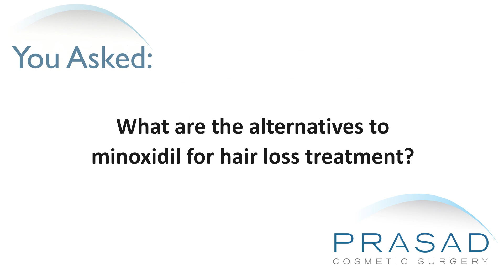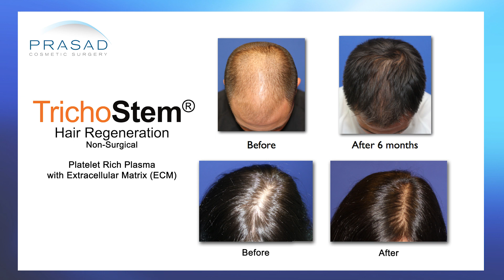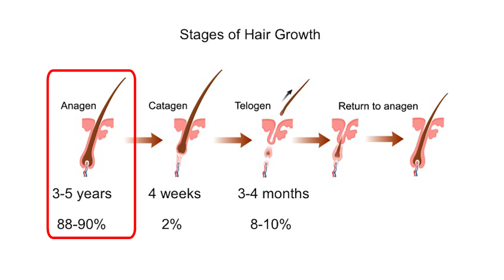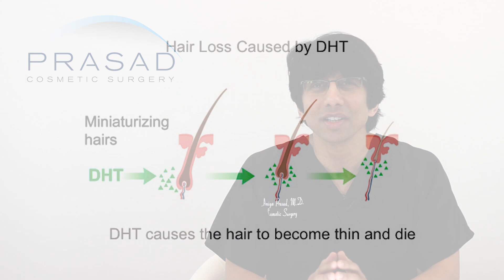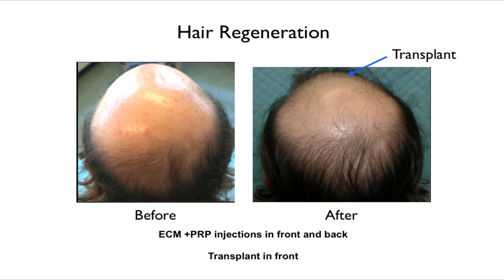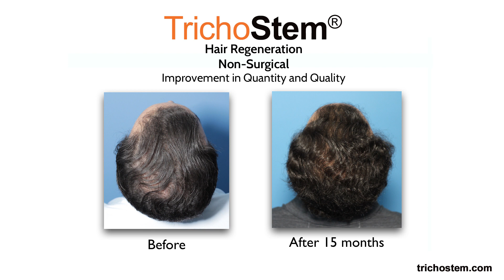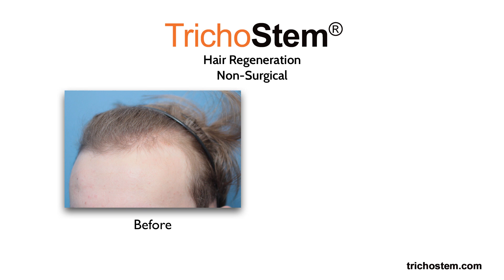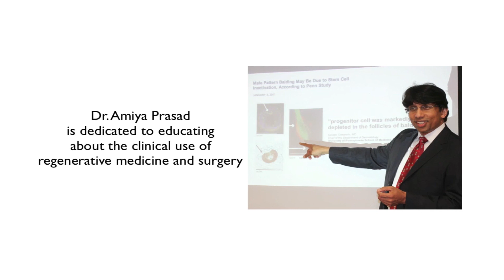Limitations of Minoxidil, and Why it's Not Needed After the TrichoStem Hair Regeneration Treatment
For more on minoxidil, hair transplantation, and finasteride, please go

For more about Dr. Prasad's background and experience, please go

New York hair restoration specialist Amiya Prasad, M.D. talks about the limited short-term effects of using minoxidil, and the alternatives to minoxidil for hair loss treatment:

0:30 - Introduction to minoxidil

1:15 - Dr. Prasad details his background training in cosmetic oculofacial plastic and reconstructive surgery, as well as his experience as a hair loss specialist and founder of TrichoStem® Hair Regeneration Centers

1:52 - Introduction to TrichoStem® Hair Regeneration treatment

2:16 - How minoxidil usually works initially, but effects can wane with time

2:30 - How minoxidil was originally a hypertension drug, which had the side effect of hair growth

2:53 - The stages of hair growth

3:10 - Why minoxidil does not thicken thinning hair nor slow down hair loss progression

3:26 - How the effects of minoxidil can stop abruptly soon after discontinuing, and how this can lead to a significant amount of hair shedding

3:46 - How minoxidil has limited short-term effects but still require daily application

4:06 - How scalp irritation and redness from minoxidil are common

4:41 - How finasteride and dutasteride can have a significant effect on the rate of hair loss progression, unlike minoxidil

5:02 - Why minoxidil is the only topical pharmaceutical treatment for female pattern hair loss

5:26 - The development of TrichoStem® Hair Regeneration as a non-surgical treatment to manage hair loss progression

7:19 - How most of TrichoStem® Hair Regeneration patients only need one or two treatment sessions for a lasting effect, unlike PRP alone and other ACell + PRP treatments that require multiple treatment sessions within the first year

7:50 - Why TrichoStem® Hair Regeneration patients don’t need to use minoxidil or any topical therapies for maintenance